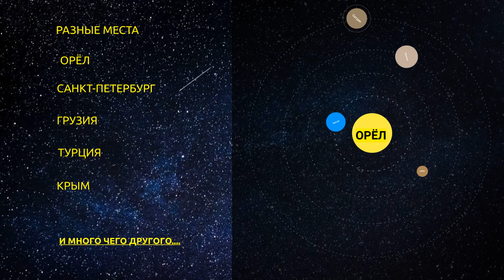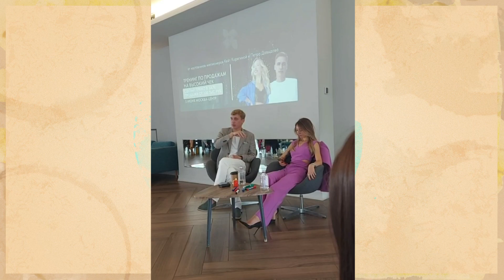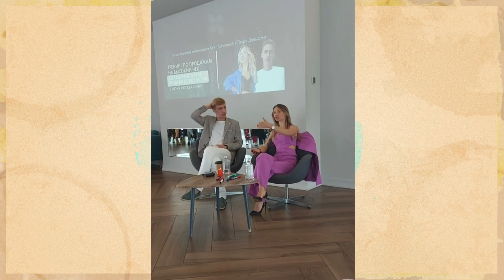🚉ПОЕЗДКА В МОСКВУ НА ПОЕЗДЕ! 👩‍🦰ВЕРТИКАЛКА ОТ ЖЕНЫ! МЕТРО И РЫЧАЩИЙ ТУАЛЕТ В ВАГОНЕ.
🚄В июне 2023 года жена ездила в столицу на какое-то свое мероприятие (по мне - бесполезное, но ей интересно).